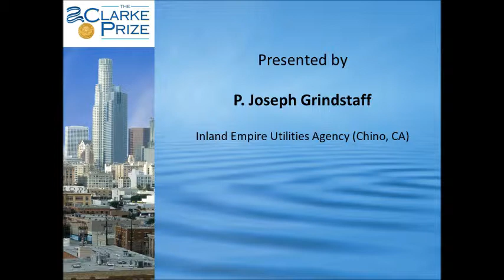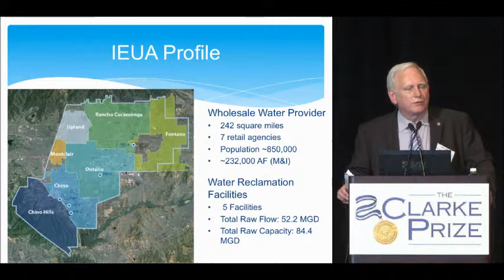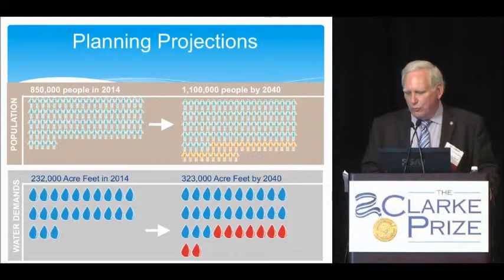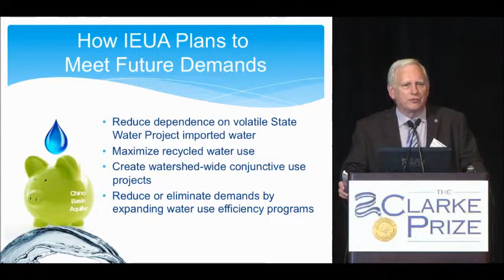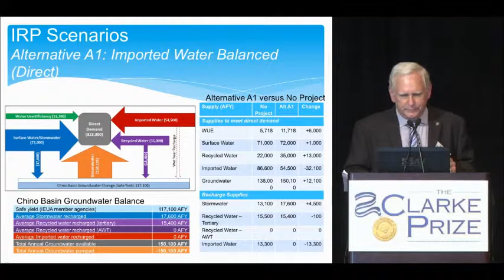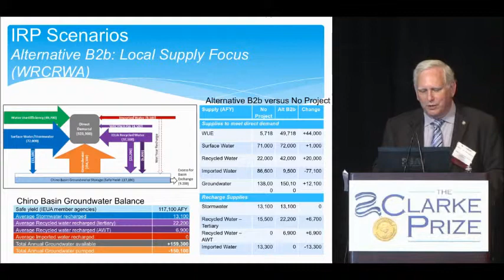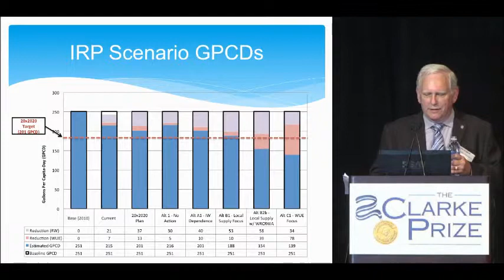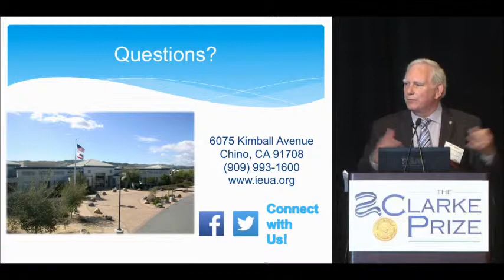2014 Clarke Prize: Grindstaff_Alternative Strategies for Urban Water Sustainability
2014 Clarke Prize Conference speaker P. Joseph Grindstaff of Inland Empire Utilities Agency (Chino, CA) discusses Alternative Strategies for Urban Water Sustainability.